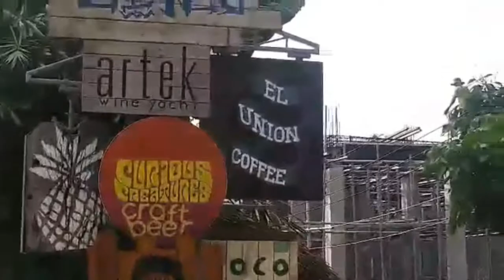Elyu2018 | La Union Birthday (Daddy)Weekend Escapade | P&M Final Option Beach Resort | Justis Sotelo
P&M Final Option Beach Resort @ San Juan La Union
German Bistro
El Union Coffee ( Dirty Horchata - a must try)
Bauang, La Union
Poro Point Baywalk, San Fernando La Union